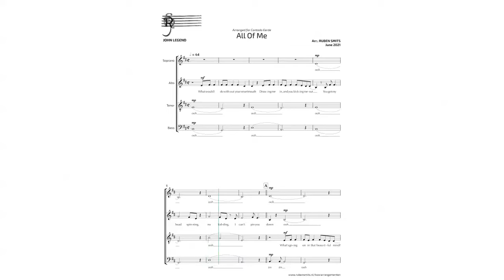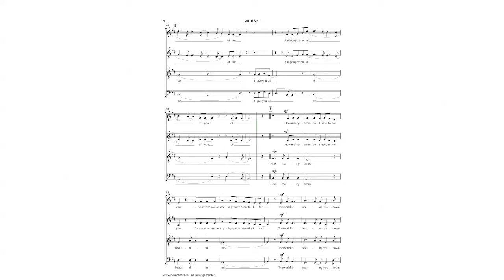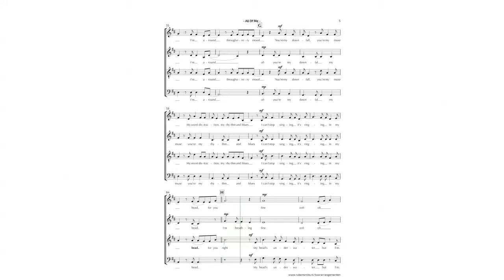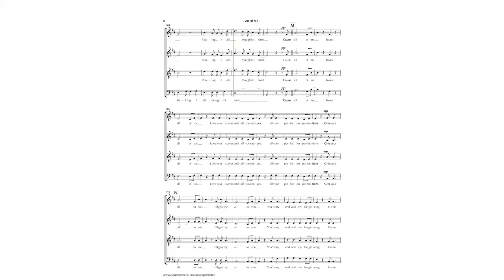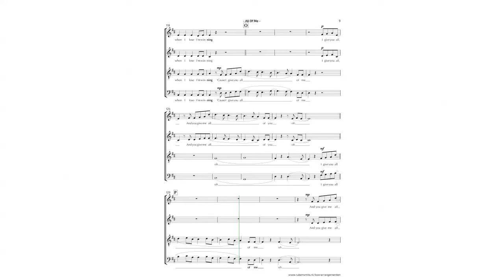John Legend - All Of Me (choir cover)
Arrangement by Ruben Smits